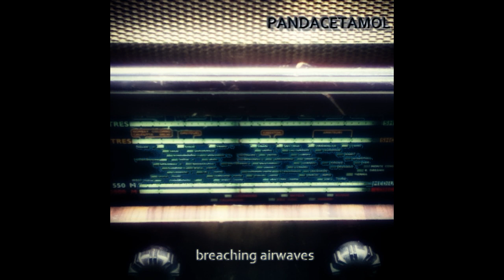Pandacetamol - Third Breach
Artist: Pandacetamol
Title: Third Breach
Album: Breaching Airwaves